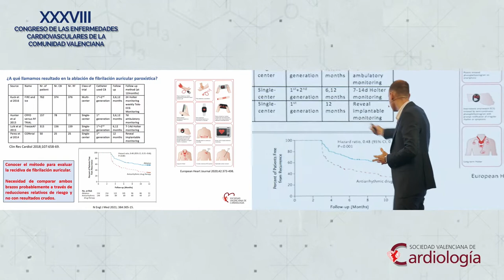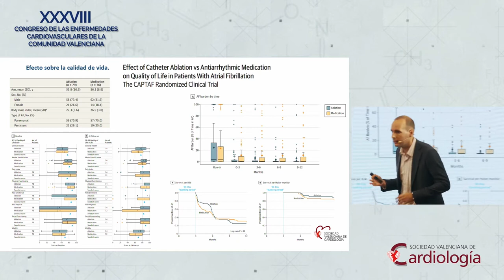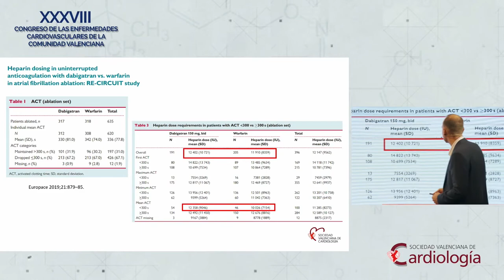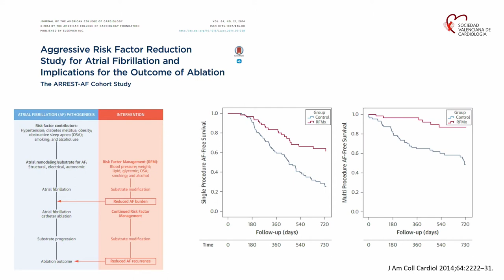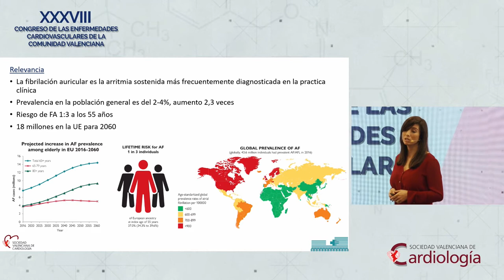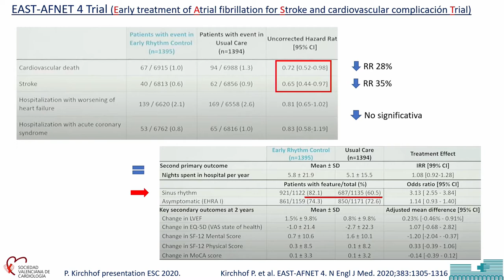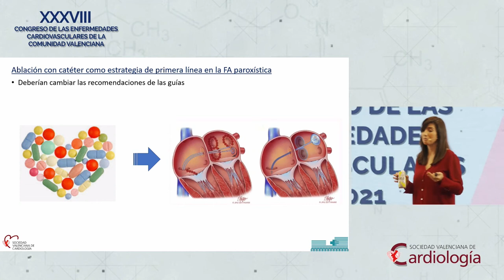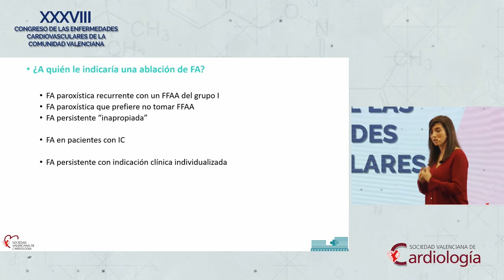Ablación precoz de Fibrilación auricular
Moderadores: Dra. Amaya García Fernández (moderador chat virtual). Hospital General
Universitario de Alicante, y Dr. Eloy Domínguez Mafe. Hospital General de
Castellón.
Ponentes:
Si es para ablación cuanto antes mejor.
Dra. Lourdes Bondanza Saavedra. Hospital Clínico Universitario de Valencia.
Resultados de ablación en FA paroxística y manejo perioperatorio.
Dr. Josep Navarro Manchón. Hospital General de Castellón.